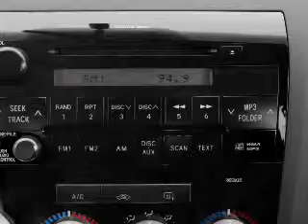2008 Toyota Tundra - Burlington NJ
Year: 2008
Make: Toyota
Model: Tundra
Trim: Limited
Engine: 5.7 liter 8 cylinder 32 valve
Transmission: 6-Speed Automatic
Color: Black
Mileage: 61896
Address:
4397 Rt 130 S